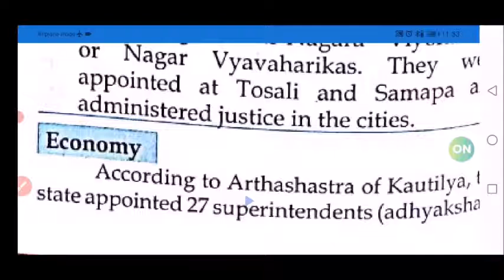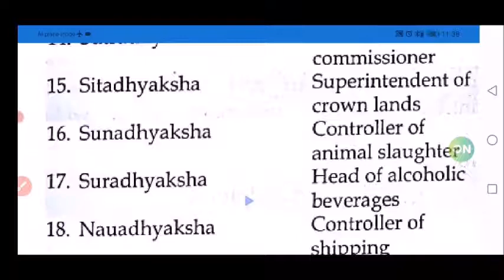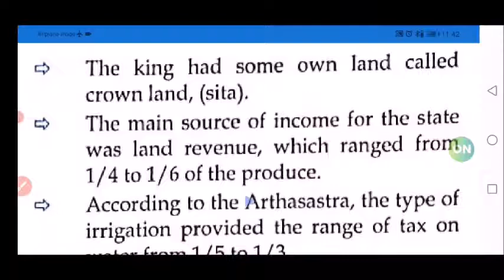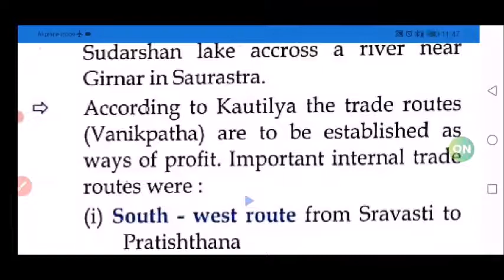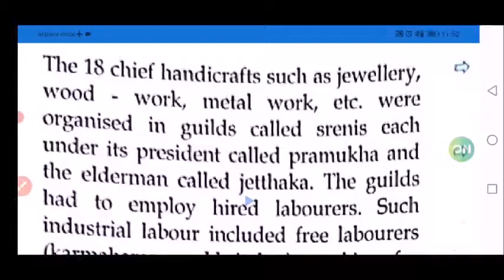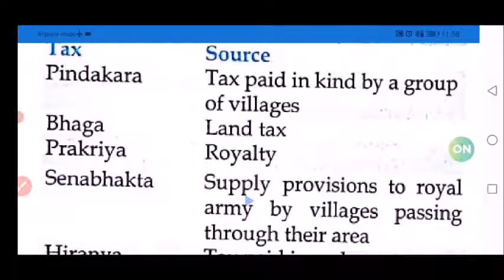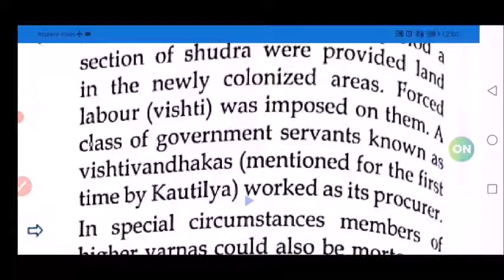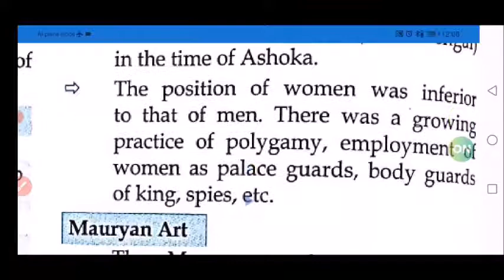BIHAR CROWN GK: मौर्यकालीन अर्थव्यवस्था,और सामाजिक स्थिति MURYAN ECONOMY & SOCIAL CONDITION